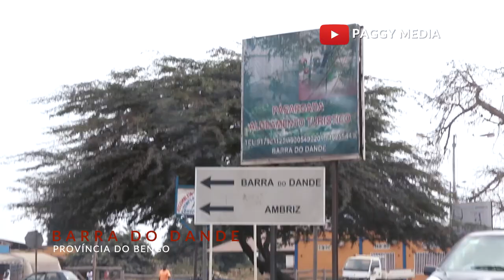Angola - Pais do futuro! Vol 2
Viagem de Luanda para Uige (Damba)